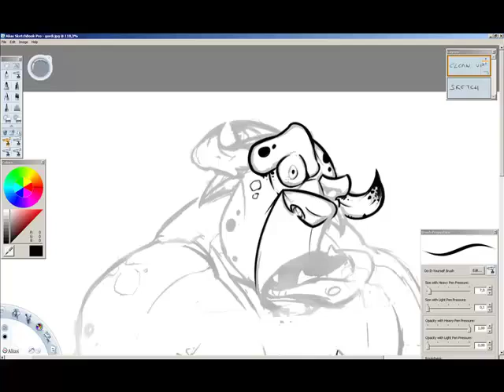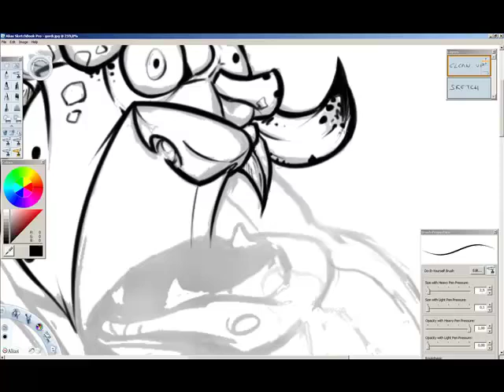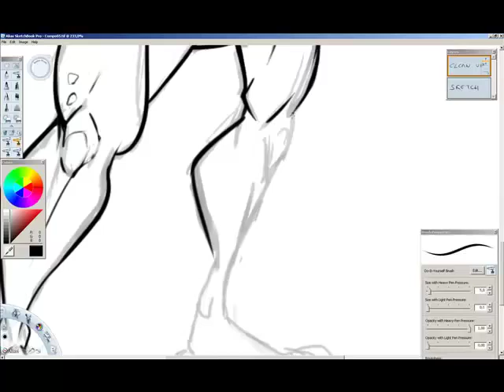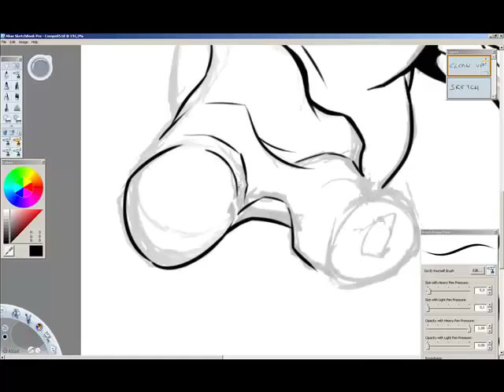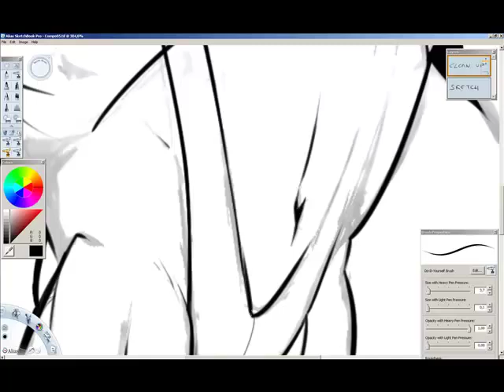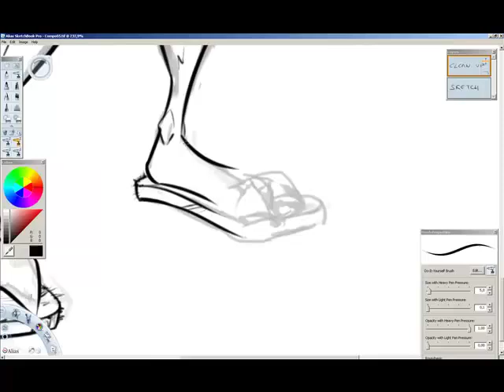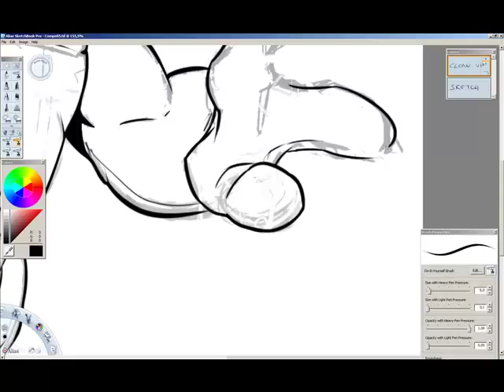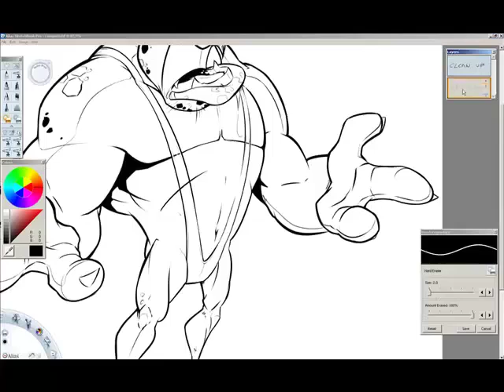Clean up (digital inking) with Sketchbook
Digital inking done with Sketchbook